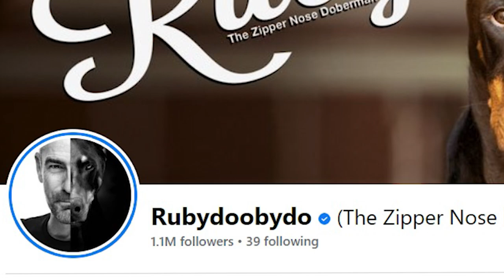The Ruby Tribute—Farewell to a Doberman Legend (RubyDooby_Do)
Ruby the Zipper-Nosed Doberman passed away on August 2, 2022. She died of Dilated Cardiomyopathy (DCM). The death of Ruby was felt the world over as she was an inspiration to her millions of followers. Her owner, Charles Lindsey, worked tirelessly to share every amazing moment with her followers and expertly showcased how amazing, and truly unique, the Doberman breed is. This tribute is dedicated to Ruby. The world knew Ruby under the handle rubydooby_do on Instagram and TikTok, and Rubydoobydo on Facebook.

Doberman Planet LLC is a participant in the Amazon Services LLC Associates Program, an affiliate advertising program designed to provide a means for sites to earn advertising fees by advertising and linking to Amazon.com.  We also participate in affiliate programs for ShareASale, Commission Junction, and other sites. Doberman Planet is compensated for referring traffic and business to these companies.